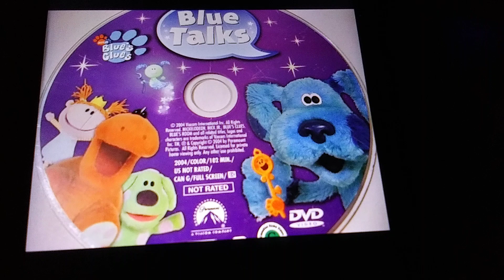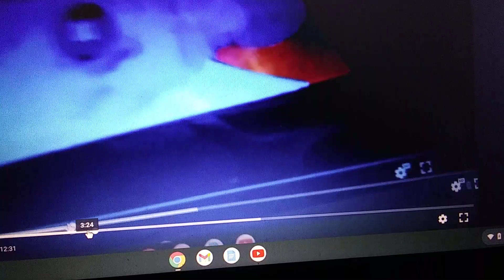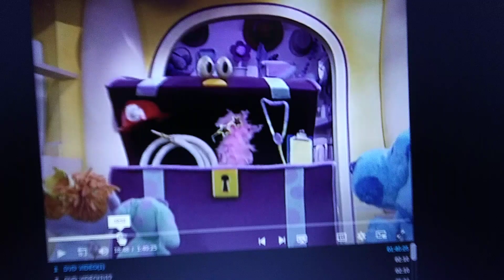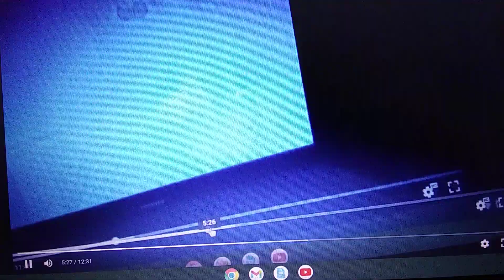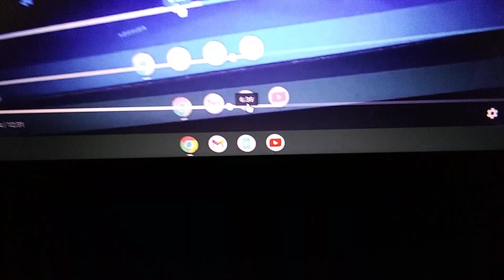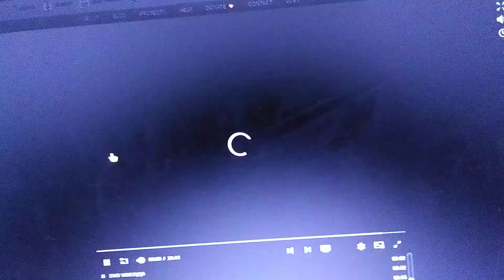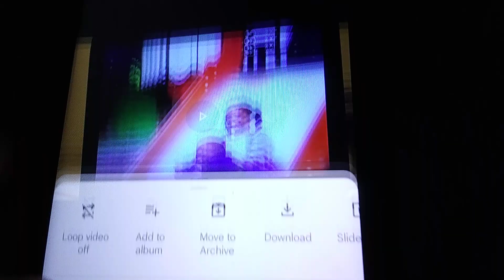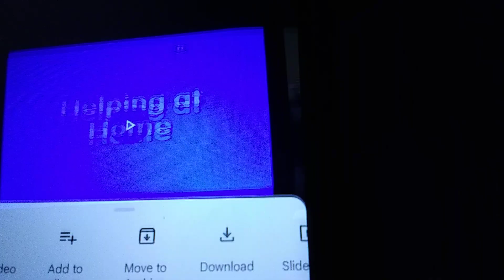March 12, 2023